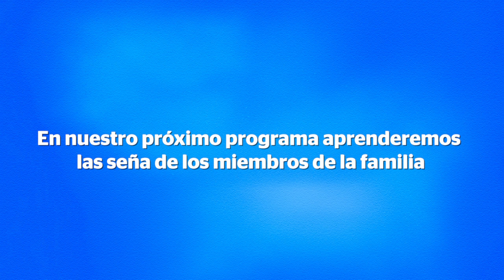MI SEÑA, TU SEÑA || En el próximo programas aprenderemos la seña de los miembros de la familia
El programa Mi seña, Tu seña es una iniciativa de VosTV, Aprendo y emprendo Nicaragua, FECONORI y la Asociación Nacional de sordos Nicaragua.